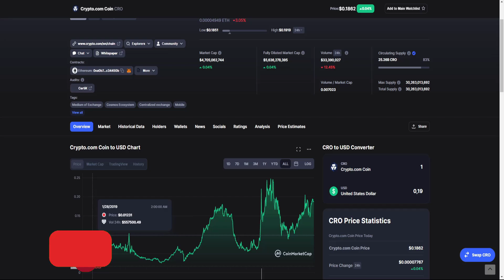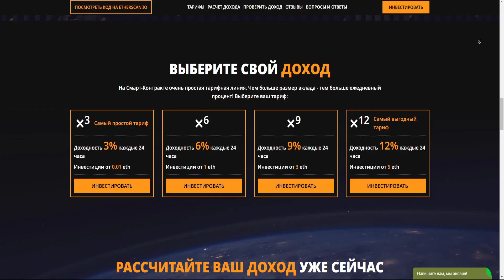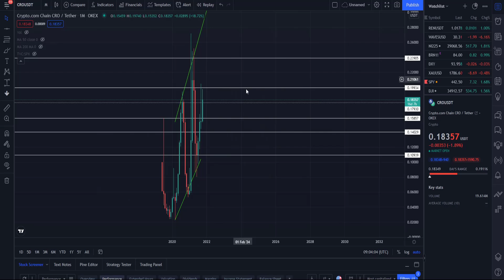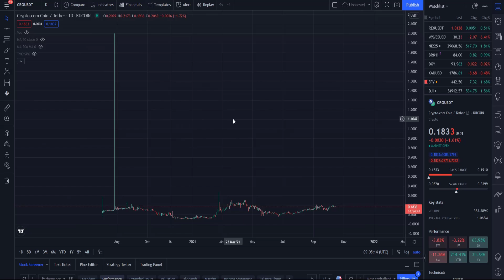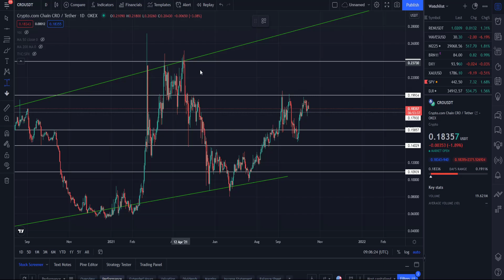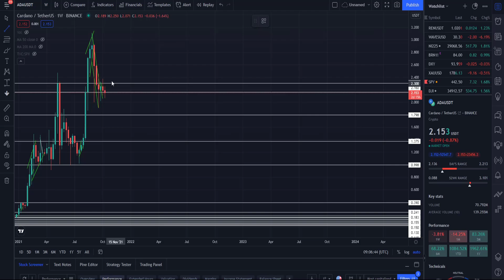CRO - ЖДУ МИНИМУМ 1$ В 2022 ГОДУ! БУДЬ ГОТОВ К НАЧАЛУ РОСТА CRYPTO.COM! ПАМП НЕИЗБЕЖЕН ПОСЛЕ..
В данном видеоролике обсудим криптовалюту Crypto.com (CRO):
1. Стоит ли сейчас закупать монету CRO?
2. Почему я жду минимум 1$ в 2022 году!?
3. Почему ты должен быть готов к началу роста Crypto.com!?
4. После какого события памп неизбежен?
5. На каких отметках покупать Crypto.com?